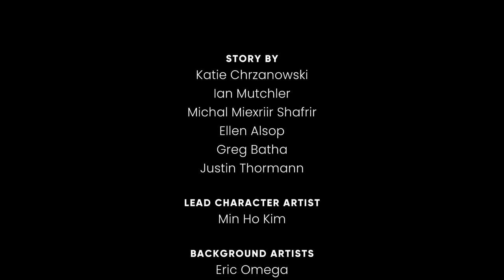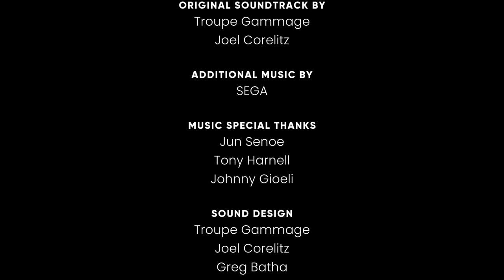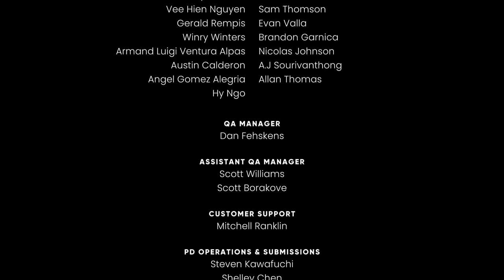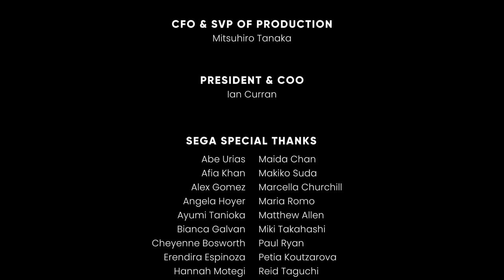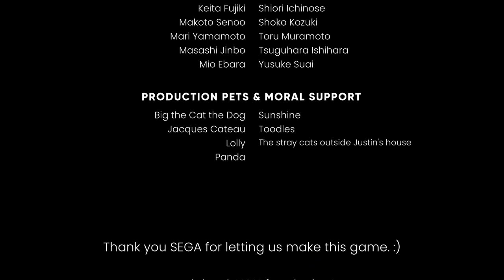LETS GO DAD - The Murder of Sonic the Hedgehog - Finale